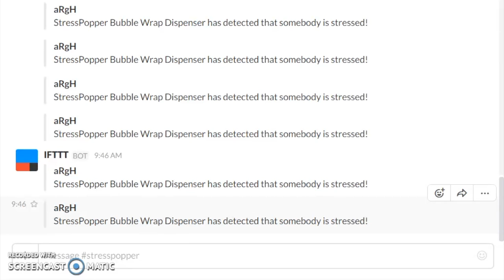StressPopper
StressPopper allows you to grab a sheet of bubble wrap to help you deal with stress, while simultaneously posting to a Slack channel so all your coworkers know you're in pain!